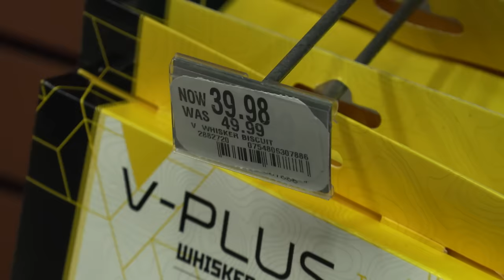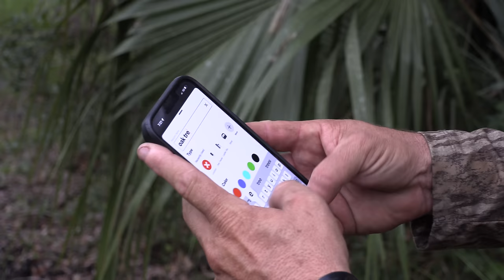1 Day Archery Challenge {Catch Clean Cook} STALKING A MASSIVE BOAR!!!!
With just a little time and a lot of effort, Austin and I, made the decision to chase a massive hog with the bow, we didn't have yet! here's a video of how it went down!

If you would like to hunt with Dalton, here's how to get in touch with him